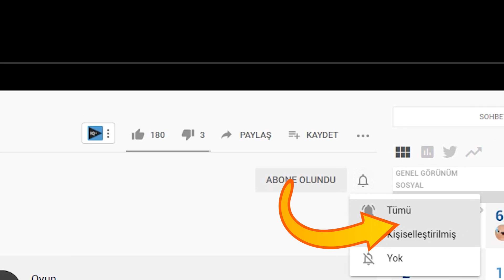HACKER VS ZENGİN TSUNAMİ! 🌊 - Minecraft